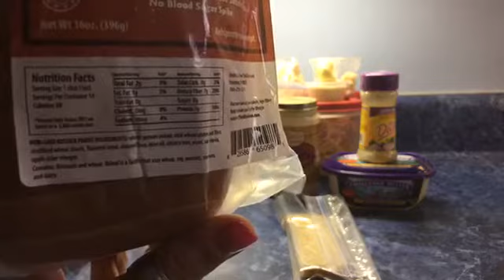Meal Prep #17 A Day At Work - Skinny Me With Lisa Marie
Here are my meals for my day at work. Calories 906, Protein 53, Carbs 94, Fat 48 - I didn't actually eat all of the cereal, had 1/2 oz left over. Only ate 1/4 of the bread.